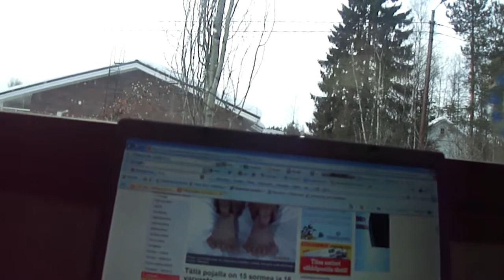Löytyipäs erikoinen aihe taas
jopas nyt